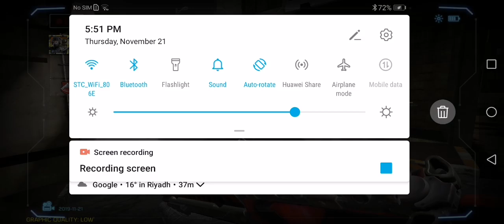Call me worst aim(call of duty mobile)